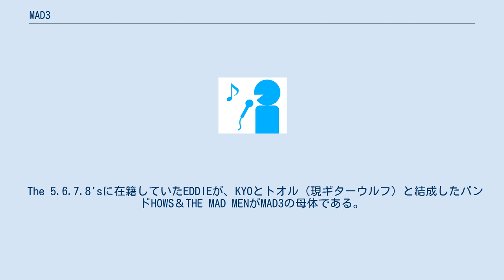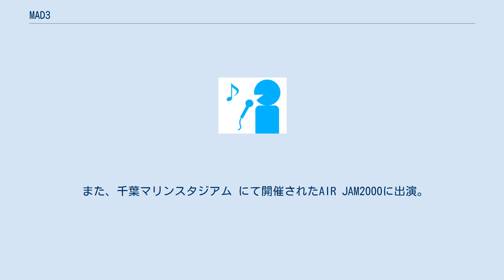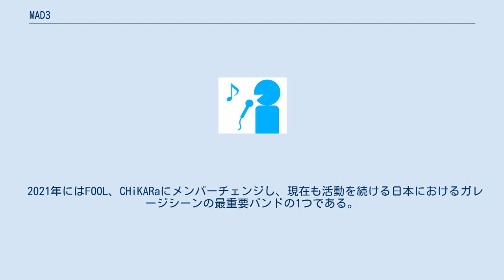MAD3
MAD3（マッドスリー）は、日本のスリーピース・インスト・ロックバンド。
 EDDIE LEGENDを中心に東京都国分寺市にて結成。
 The 5.6.7.8'sに在籍していたEDDIEが、KYOとトオル（現ギターウルフ）と結成したバンドHOWS＆THE MAD MENがMAD3の母体である。
モッズ、ガレージシーンで活動した後にHOWS＆THE MAD MENが解散し、1989年よりEDDIE、HARUTO、KYOの3人でMAD3としての活動を始める。
 日本初のガレージロックイベント、BACK FROM THE GRAVEにてデビューライブ。
ギターウルフやThe 5.6.7.8'sらと日本のガレージ・パンクシーンを中心に活動の輪を広げる。
1996年に大阪のTIME BOMB RECORDSより1stアルバム『JACK THE VIOLENCE』をリリース。
1999年にはフジロック・フェスティバルに出演。
 2000年にMIDI（ミディ）よりアルバム『ROCK'N'ROLL KINGDOM』をリリースしメジャーデビュー。
 また、千葉マリンスタジアム にて開催されたAIR JAM2000に出演。
 その後も英、米、仏、伊、蘭、豪、独などでツアーを慣行し、次々と作品を発表するが、2009年に解散。
 2016年にBLONO MONMA、HIRUTAの新体制にて再結成し、2018年にはITARU、TAKICHIにメンバーチェンジ。
2019年、シングル(7inch、CD)『RAT ROD BABY』をリリース。
客演にMIWAROCK、田中和（勝手にしやがれ）等が参加。
アートワークをRockin'Jelly Beanが担当。
同年12月には結成30周年記念アルバム『ROCK'N'ROLL UNDEAD』をリリース。
 2021年にはFOOL、CHiKARaにメンバーチェンジし、現在も活動を続ける日本におけるガレージシーンの最重要バンドの1つである。